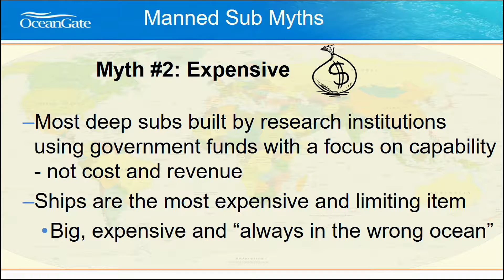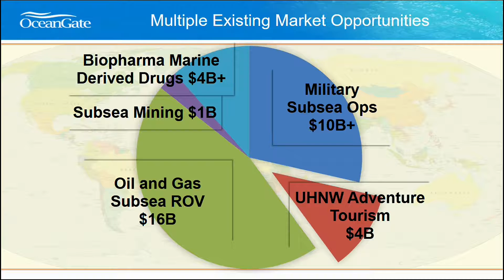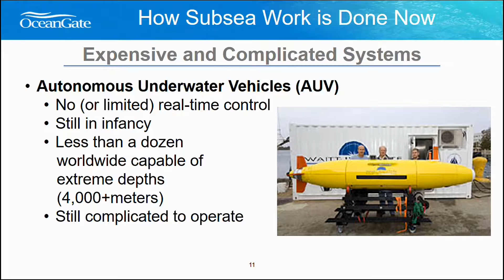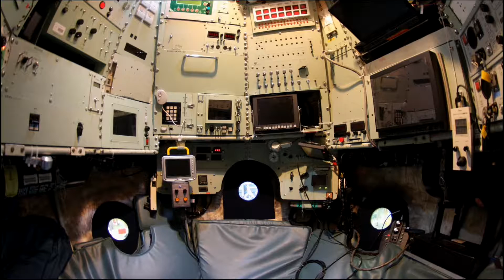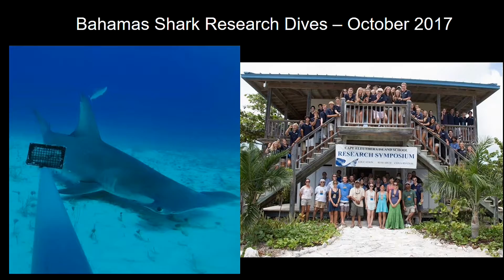Rotary Luncheon 2-8-17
We’ll learn about the latest techniques for safer fish passage in our waterways plus marvel at the very latest manned submersible technologies.